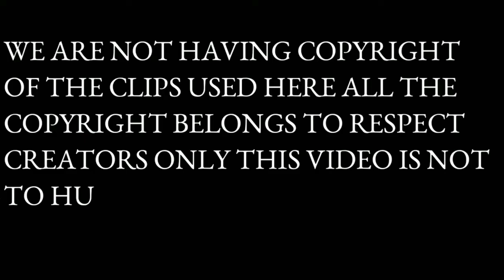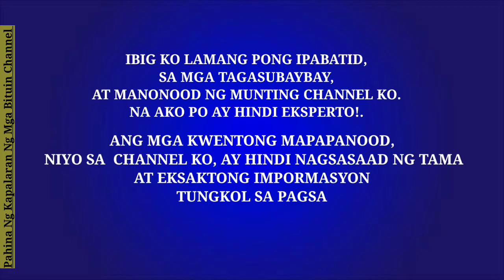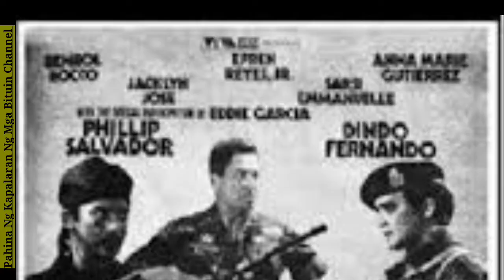ISA SA TINAGURIANG SOFTDRINK BEAUTIES NOONG DEKADA OTSENTA. SARSI EMMANUELLE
Sarsi Emmanuelle